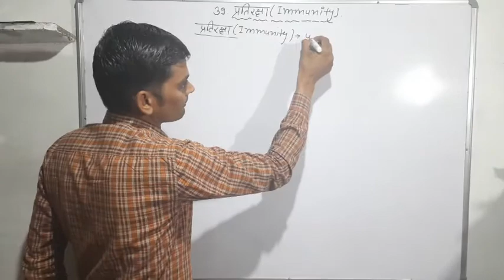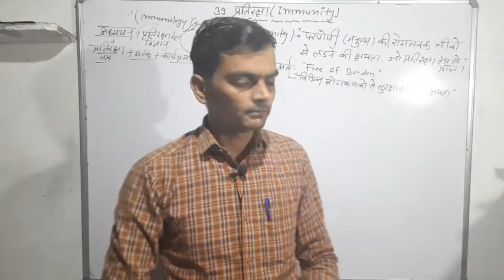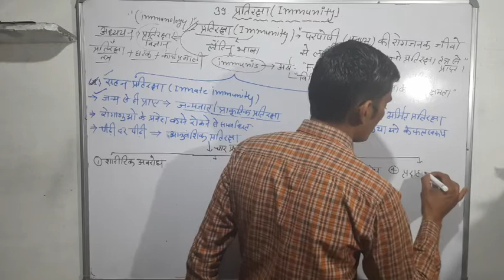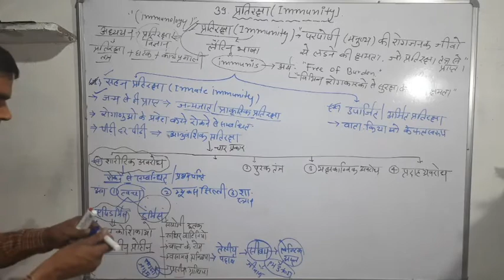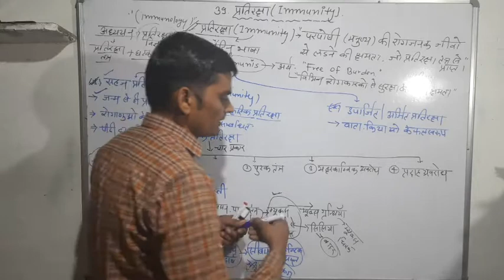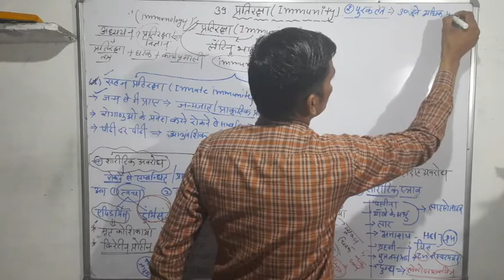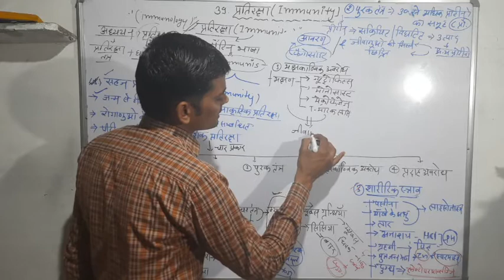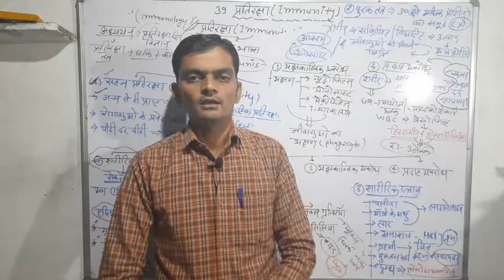Class12: Biology: प्रतिरक्षा तंत्र : Part- 1 : सहज प्रतिरक्षा